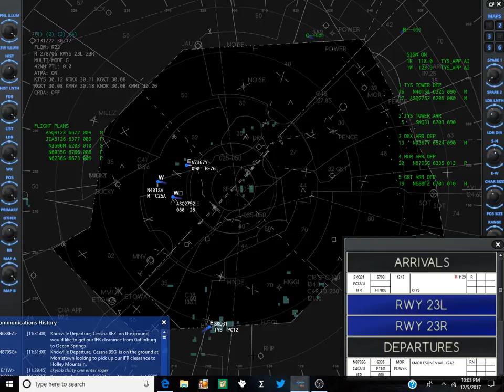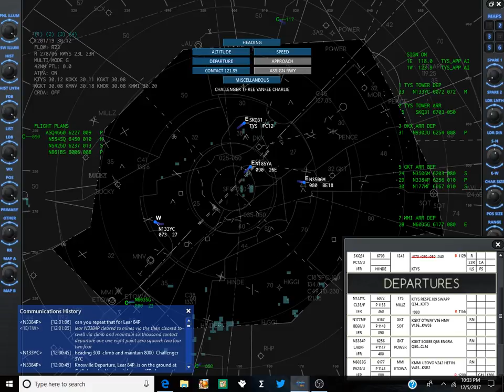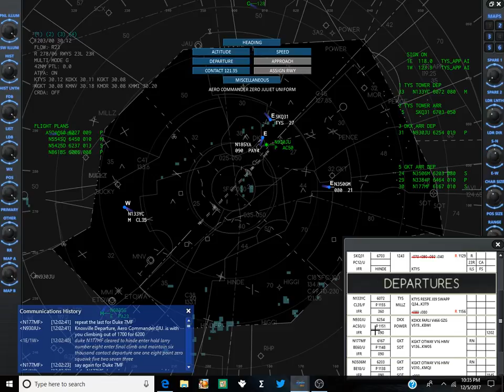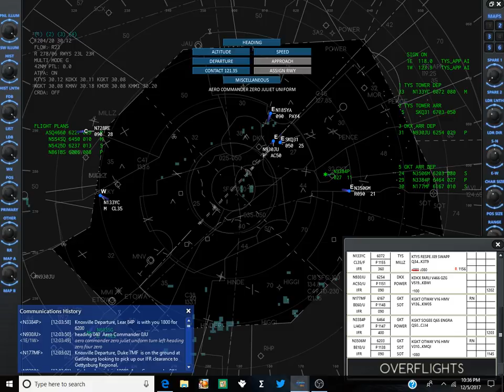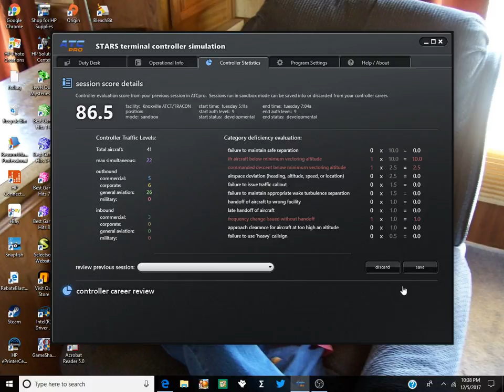ATCpro: #3 Knoxville, TN east and west Arrivals and departures.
Controlling both east and west sectors. Arriving aircraft and departures. Or are they controlling me?